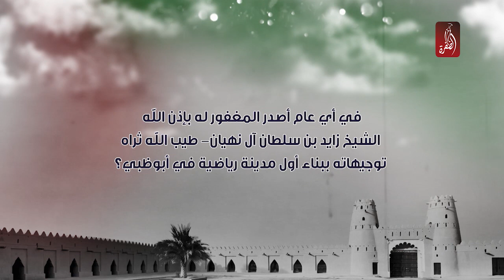مسابقة الظفرة في عام زايد | السؤال الـ 174| جائزة 500 درهم للفائز